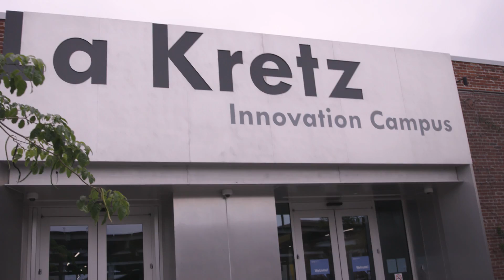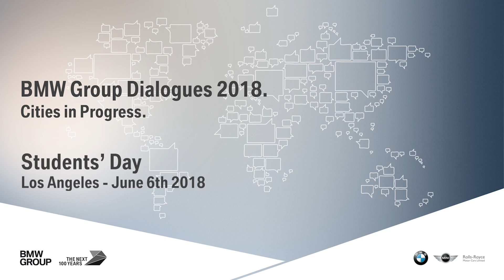Students' Day at BMW Group Dialogues LA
We asked students at the BMWGroupDialogues in Los Angeles about their wish list from the BMWGroup regarding UrbanMobility.

They encouraged us to develop ridesharing and other mobility services with the quality of the premium product line and a stronger emotional draw to shift the perception of ridesharing being strictly utilitarian.

This is what they think we need to have in our portfolio:

1st Emission-free vehicles (e.g. electric cars)
2nd Additional mobility services (e.g. carsharing, carpooling)
3rd Active role in urban planning

Have your say and tell us what you would add to our portfolio?